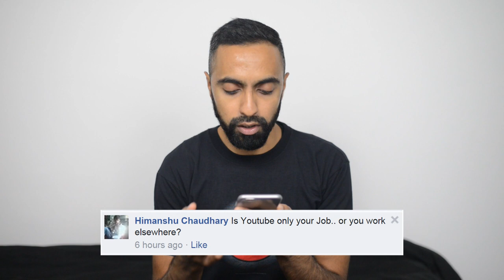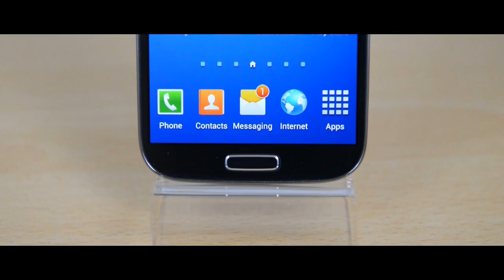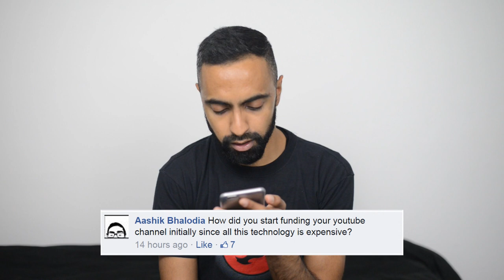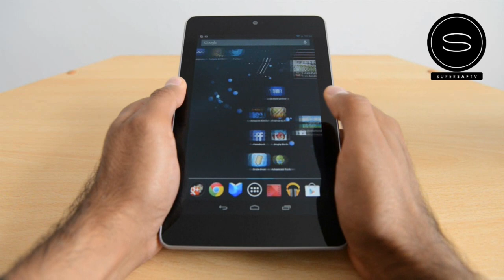PC specs? Daily driver? YouTube Full-time? Ask Saf v1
The first in the new AskSAF Q&A series! Features your questions, including, What is my daily driver? Is YouTube my full-time job? And What are my PC specs?

Enjoy and drop any of your questions for the next video in the comments below or on Twitter using the hashtag AskSAF @SuperSaf!